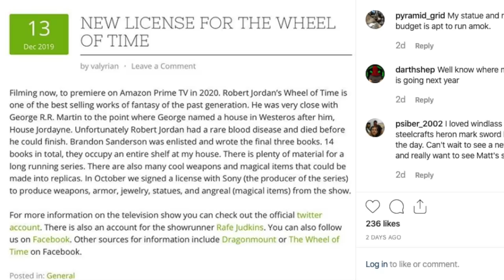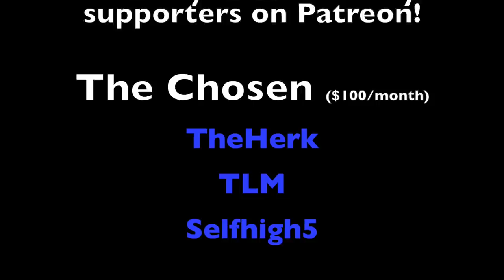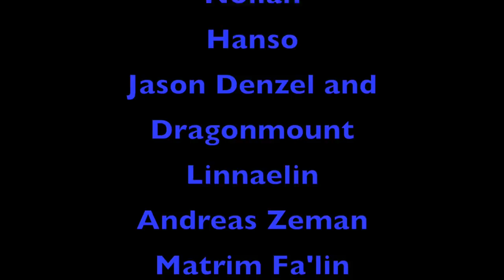The News Won't Stop!!! - More HUGE Wheel of Time TV Show News!!!